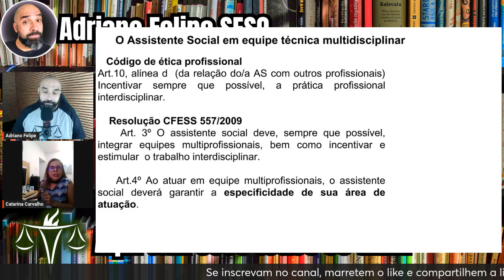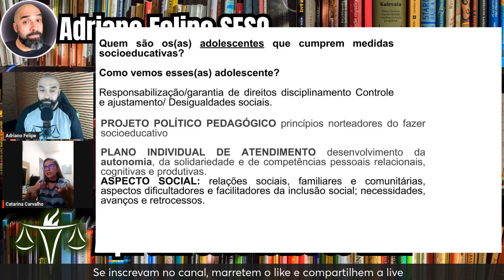ENTENDA o trabalho do ASSISTENTE SOCIAL com as MEDIDAS SOCIOEDUCATIVAS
Neste corte a Assistente Social Catarina Carvalho fala sobre seu trabalho com as medidas socioeducativas.